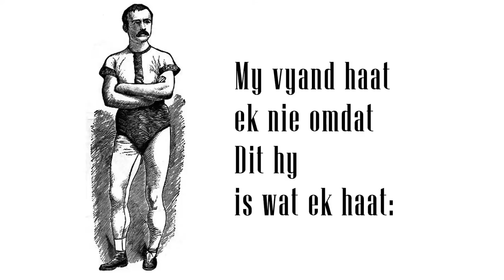My Eie-Ek - Afrikaans READ ALONG Read Aloud Poem by C.J. Langenhoven - Verse from South Africa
MY EIE-EK deur C.J. Langenhoven is 'n gedig uit "Digters uit Suid-Afrika (1922). "Digters uit Suid-Afrika is 'n bloemlesing uit die poësie van die Twede Afrikaanse-Taalbeweging" (saamgestel deur Dr. E. C. PIENAAR).

"My Eie-Ek" is a short,  Afrikaans poem by the South African poet, C.J. Langenhoven. This poem is part of a bundle of Afrikaans poems published in 1922 in Cape Town, South Africa.

Cornelis Jacobus Langenhoven (or C.J. Langenhoven as he is best known) played a major role in the development of the Afrikaans language. Considered a versatile writer, C.J. Langenhoven covered a wide variety of Afrikaans prose and poetry. He is perhaps best remembered for penning the words to South Africa's original national anthem ("Die Stem") in 1918.

"My Eie-Ek" by C.J. Langenhoven showcases his witty style of writing. This poem is a clever interplay between pronouns and perceptions. It revolves around the topic of me or I. The poem stresses how the way we relate to people who journey through life with us is always focused on us, and not on the other people. Our naturally self-centered, and sometimes even selfish, outlook on life leads us to view other people as being in supporting roles, while we ALWAYS play the lead role. We love, hate, despise,

This video is presented as a READ ALOUD, READ ALONG poetry reading in Afrikaans, so viewers can associate written words with the sounds that are common in the Afrikaans language.
MY EIE-EK

My vyand haat ek nie omdat
    Dit hy is wat ek haat:
Ek haat, verafsku hom omdat
    Dit  ek is wat hom haat.
Ek het my vriend nie lief omdat
    Dit hy is wat ek min:
Ek het hom lief ter wille van
    Die grille van my sin.
Ek seën, vloek; ek dien, verdien,
    Verderf, verdruk, verbly
My medereisigers hier op
    Die paadjie langers my,
Waar elk van almal vir homself
    Alleen geniet of ly:
Maar al die ander reis die pad,
    Beskou ek, net vir my!